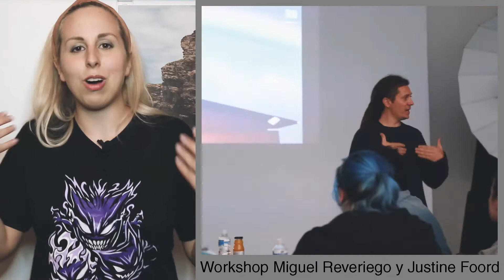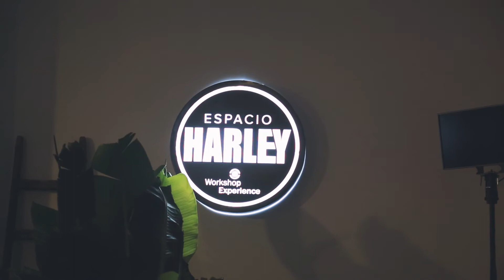Mi experiencia en el workshop de Miguel Reveriego y Justine Foord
Hace unos meses los chicos de Workshop Experience me invitaron a ir al workshop de Miguel Reveriego con Justine Foord y hoy os lo cuento.

¿Quieres una charla por skype conmigo para hablar de fotografía? ¿Quieres hacer un curso One to One? ¿Quieres que de una charla en algún sitio? ¿Quieres organizar una excursión fotográfica conmigo?

Canon 5D Mark III

¿Qué objetivos utilizas?

24-105 Canon
50mm 1.8 Canon

¿Cón qué grabas los vídeos?

Canon 5DMark III
Huawei P9
SJCAM 10

¿Con qué editas los vídeos?

Adobe Premire CC.

¿Qué micro utilizas?

BOYA BY-M1

¿Qué tableta gráfica utilizas?

Wacom Intuos Creative, pero me falla, recomiendo la Wacom Intuos Photo

¿Qué cámara me recomiendas?

Principiantes/Gama Baja Canon 1300D / Nikon D3300

Aficionados/Gama Media: Canon 750D / Nikon 5300

Profesionales/Gama Alta: Canon 5D Mark III / Nikon D750

Trípodes:

Gorilla pod Imitación

Iluminación:

Flash de mano (strobist)
Emisor y receptor de flash para disparar a distancia
Paraguas y pies de flash strobist
Geles de color strobist
Flash Godox
Flash Elinchrom
Flash Profoto
Flahes Profoto

Fotógrafa recomendada: Laura Makabresku.